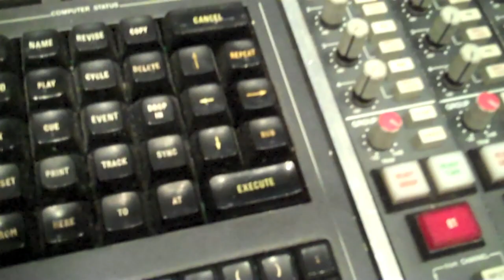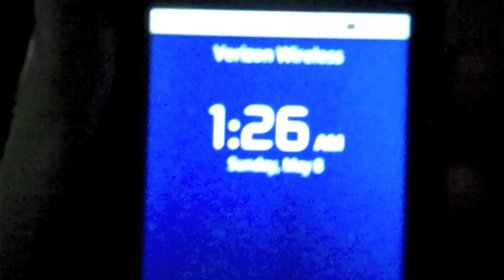PINWHEEL- The Making of Stagnate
A look into the making of our 2nd EP "Stagnate."  Special thanks to Jake Wagner for all his hard working producing the album.